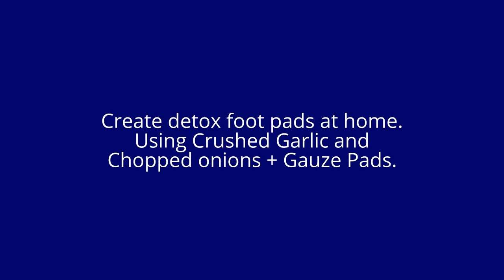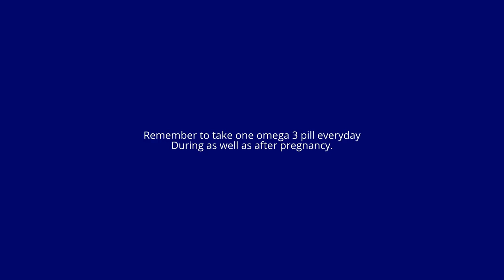Ancient Remedy to lose pregnancy weight and detox body after birth